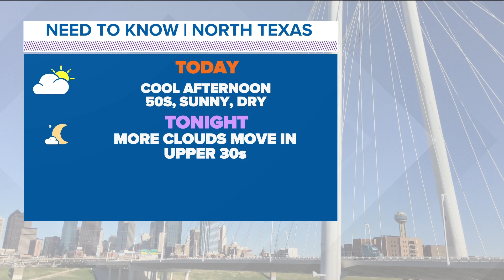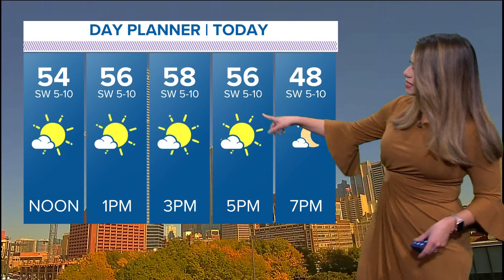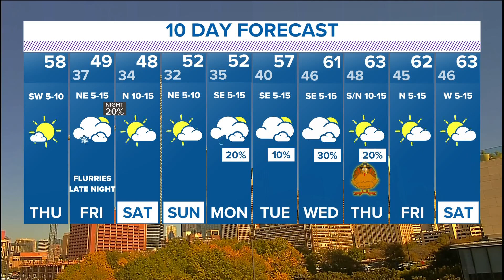DFW Weather: Tracking snow flurries late Friday and rain Thanksgiving week